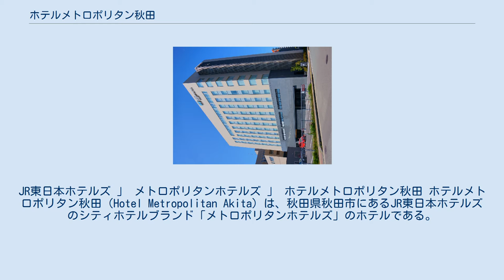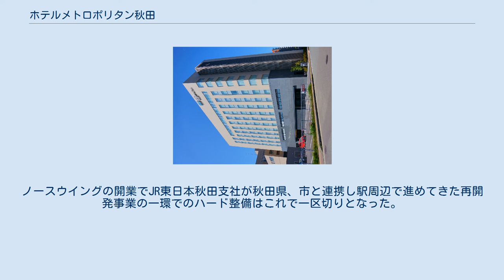ホテルメトロポリタン秋田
JR東日本ホテルズ 」 メトロポリタンホテルズ 」 ホテルメトロポリタン秋田 ホテルメトロポリタン秋田（Hotel Metropolitan Akita）は、秋田県秋田市にあるJR東日本ホテルズのシティホテルブランド「メトロポリタンホテルズ」のホテルである。
株式会社秋田ステーションビルが運営する。
 米どころとして有名な秋田が、1976年（昭和51年）から1985年（昭和60年）の10年間、産業立地件数が飛躍的に伸び、特に東北新幹線開業以降は、交通網の整備も一段と進み温泉ブームとあいまって観光地として注目されていたことに背景に、国鉄が投資を決定し、1982年（昭和57年）運営会社である秋田ターミナルビルを設立。
秋田駅西口ロータリーに面し建てられた複合ビルに、1986年（昭和61年）7月4日、秋田ターミナルホテルと低層部に入るショッピングモールのおしゃれかんアルスが同時開業した。
 JR東日本ホテルズにおけるシティホテルブランド名が、「メトロポリタンホテルズ」に統一されたことに伴い、1996年（平成8年）3月1日 「秋田ターミナルホテル」から「ホテルメトロポリタン秋田」へ名称を変更。
2004年（平成16年）4月1日、「秋田ターミナルビル」と駅ビルトピコを運営する「秋田ステーションデパート」が合併し、「秋田ステーションビル」が発足すると同社が運営会社となった。
 秋田新幹線の開業を機に、秋田駅が橋上化されると2階部分でホテルとアルスは直結。
東北新幹線八戸 - 新青森間の開業を前に北東北観光需要が増えると見込むと改装工事に入り、ツインルームを増やし全客室を改装したほか、3階には大人の休日倶楽部ラウンジも設置。
またレストラン「クオーレ」なども一新し、2010年（平成22年）3月26日、リニューアルオープンオープンした。
さらに2021年（令和3年）5月のノースウイング開業に併せ、本館のエントランスやフロントの改修も行われた。
 ホテルメトロポリタン秋田ノースウイング ホテル北側の立体駐車場としていたJR東日本が所有する敷地に、9階建ての別館を建設し、2021年5月31日開業した。
 客室は3階～9階部分に132室設け、2階にはJR東日本スポーツが運営する「ジェクサーライトジム メトロポリタン秋田店」が東北エリアで初出店したほか、1階には先行して4月にセブンイレブンがオープンした。
ノースウイングの開業でJR東日本秋田支社が秋田県、市と連携し駅周辺で進めてきた再開発事業の一環でのハード整備はこれで一区切りとなった。
 など